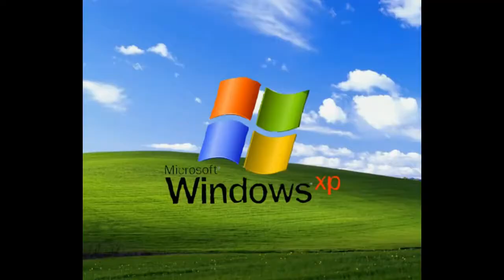Серёга компьютер умнее шляпы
ура я умнее 4 сезон ура я умнее 7 серия